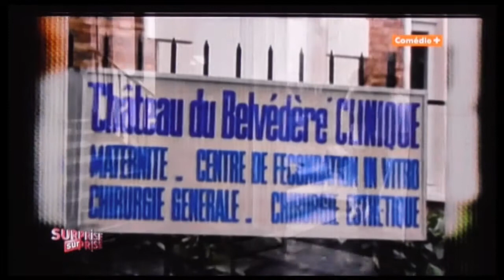Josy Piège Arthur